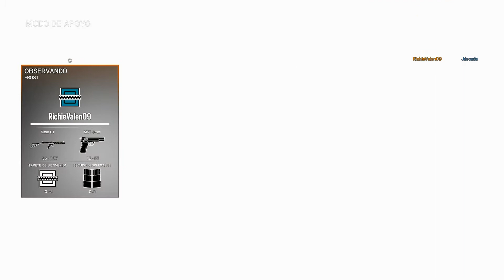ME ENTRO EL NERVIO!! - RAINBOW SIX SIEGE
Gamertag: --- Ferkiot